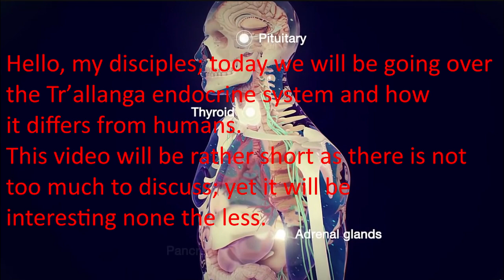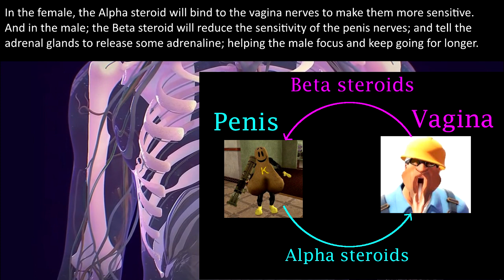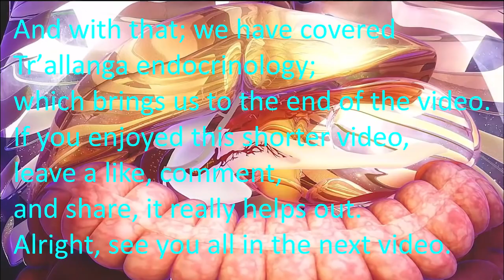The Tr’allanga endocrine system and how it differs from humans.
Credits:
Original Script and visuals by me.
Script voiced by my friend Factualhat